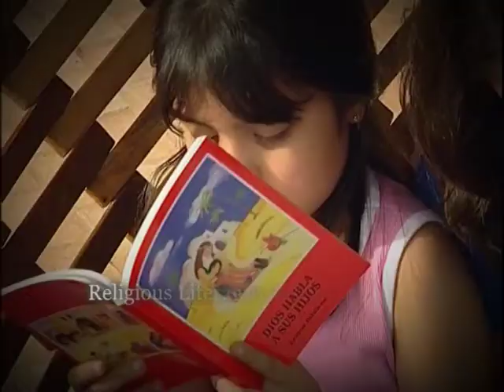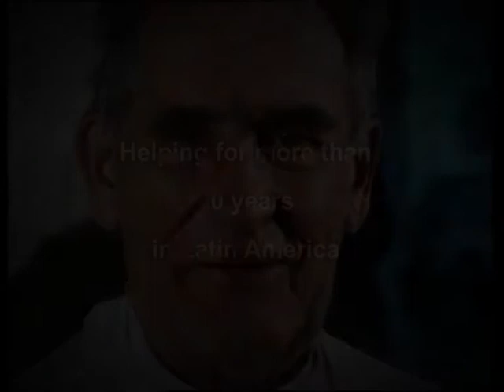Helping for more than 50 years in Latin America - Aid the Church in Need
In September 1962, Father Werenfried embraced a new challenge. He travelled to Latin America and visited in this first journey Brazil, Argentina, Chile, Peru, Colombia, Venezuela and Mexico. Pope John XXIII appealed for help for this struggling continent. In fact Father Werenfried's visit led to an enduring, and enduringly successful, partnership and an unparalleled example of solidarity with the local churches in Central and South America. In the past ten years alone ACN has provided almost 123 million Euros and supported over 12,500 projects in the region.